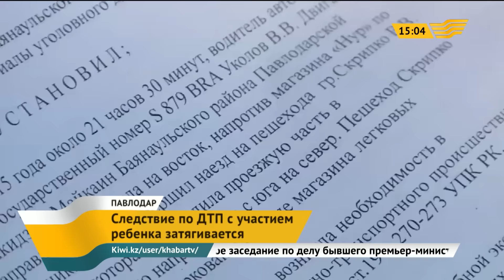В Павлодарской области следствие по ДТП с участием ребенка затягивается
В редакцию Агентства «Хабар» обратилась мама 5-летней Валерии Скрипко из Павлодарской области.

Ее дочь почти месяц после дорожной аварии находится в реанимации. Расследование пока  результатов не принесло, а пострадавшая сторона не может связаться со следователем. Тем не менее, Оксана Скрипко продолжает надеяться на объективное расследование.

По ее словам, сбивший девочку 30-летний мужчина, ни разу не поинтересовался самочувствием ребенка и сейчас пытается уйти от ответственности. Виновник ДТП намеренно избегает встречи, говорит мать пострадавшей. Как показала экспертиза, машина в момент аварии была технически неисправна, а водитель находился в состоянии наркотического опьянения.

Оксана Скрипко, мать пострадавшей в ДТП девочки

- Я ее уже не видела 26 дней, меня к ней не пускают. Я просто хочу обратиться, чтобы приняли меры какие-то. Что так нельзя это дело оставлять. Просто хочу, что бы мне помогли. Чтобы была справедливость, чтобы был закон, чтобы наказали его по справедливости.

КамАЗ сбил 5-летнюю Валерию в рабочем поселке Майкан, вечером 21  июня. На этом видео с камер наружного наблюдения видно, как ребенок перебегает  дорогу по пешеходному переходу, и его сбивает грузовик, мчавшейся на высокой скорости.

В тяжелом состоянии, с множественными травмами, силами санавиации девочку доставили в Павлодар. Валерия уже перенесла 4 операции, все это время врачи пытаются спасти от ампутации ее ногу. В ДВД области, куда обратились наши журналисты, пока никак не прокомментировали это ДТП.